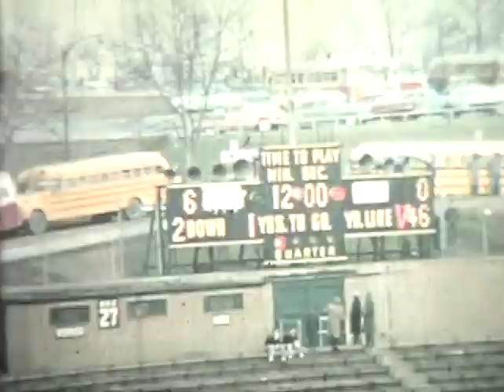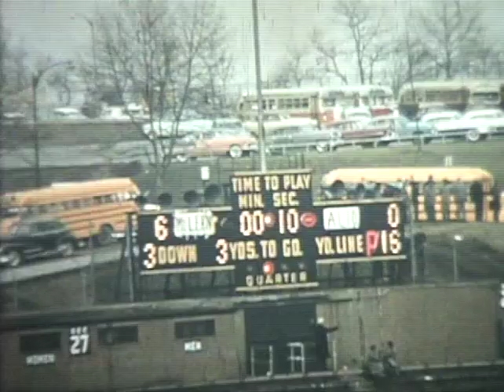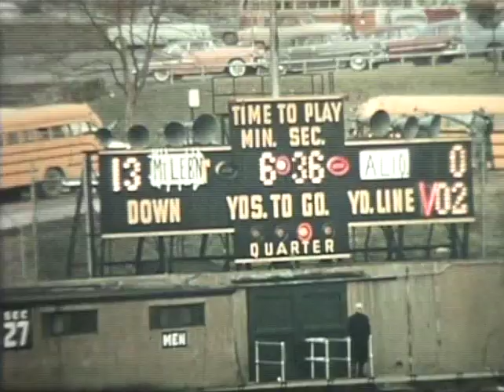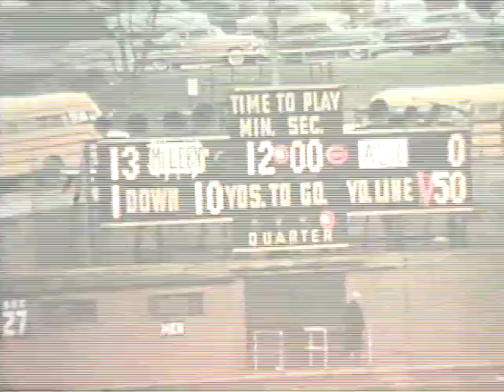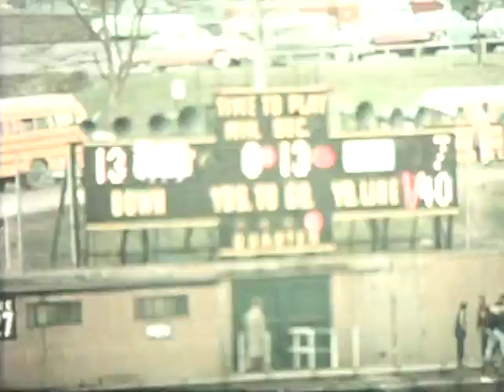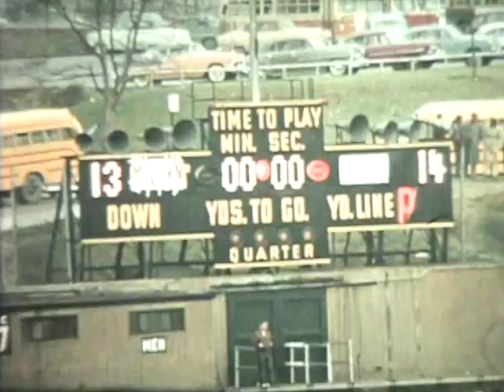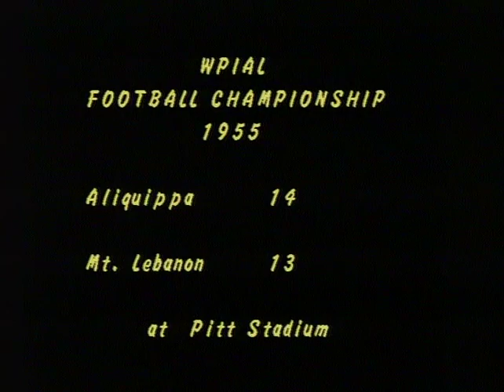WPIAL (1955) Aliquippa v Mt Lebo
Aliquippa Football (1955)